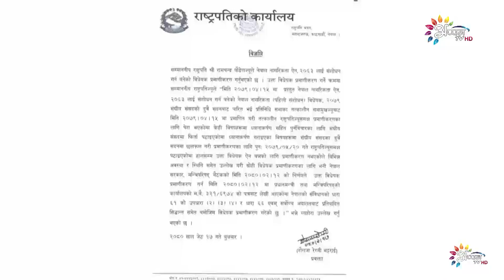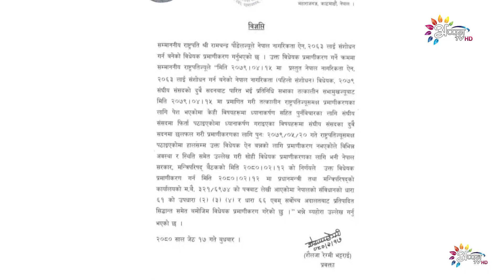राष्ट्रपति रामचन्द्र पौडेलद्वारा नागरिकता विधेयक प्रमाणीकरण कएल गेल ।